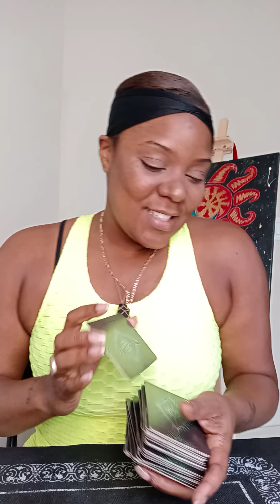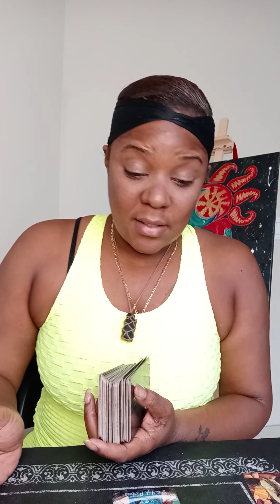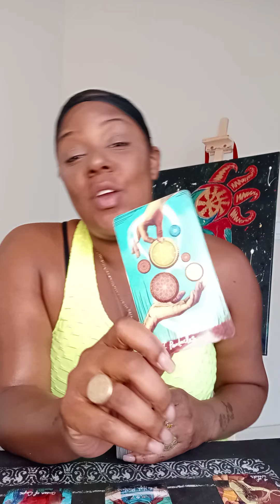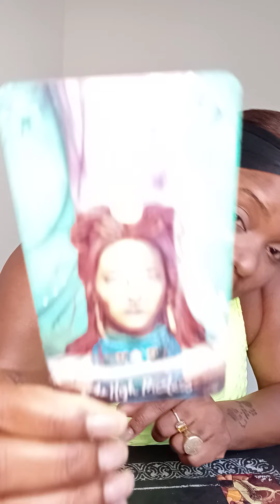TAURUS: WANTING NO MORE DRAMA OR PAIN.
SWIFT INTUITIONS

PERSONAL READING